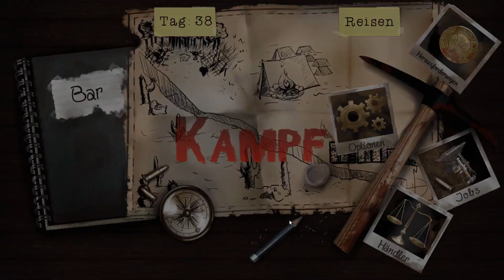Let's Play - Dead Age #30 [Hardcore][DE] by Kordanor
In diesem Teil: Tag 38 und 39

Ein Let's Play zum Zombie Survival Roguelite Dead Age

Permission for LP: Received via E-Mail (Game unspecific via Headup Games)